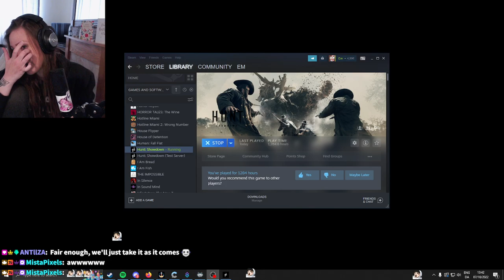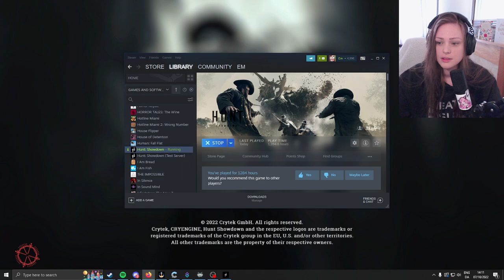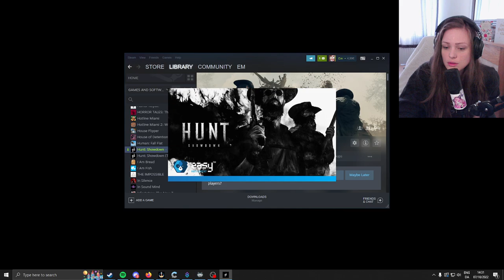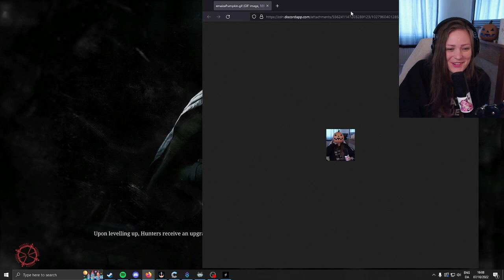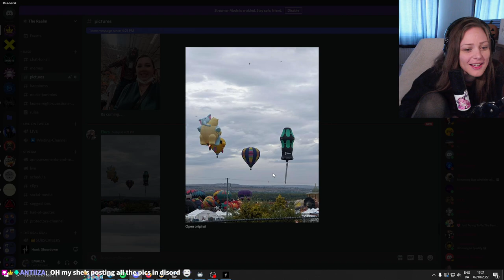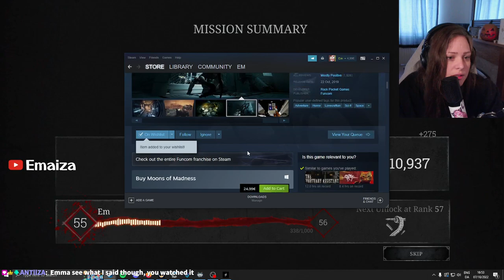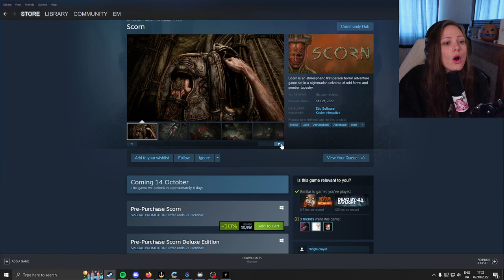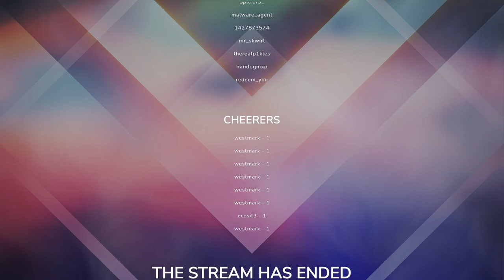Hunt: Showdown | 7 October 2022